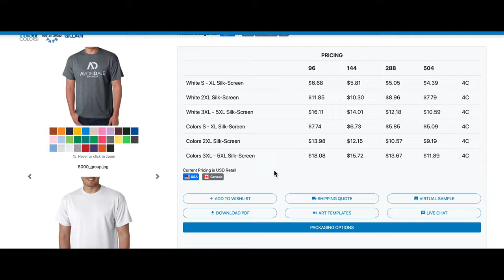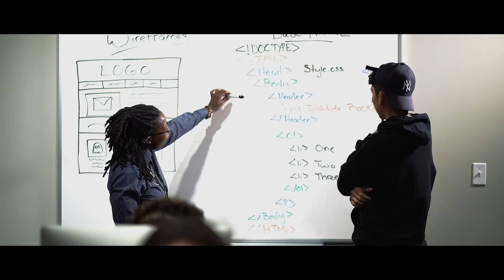Janayia Welton (Hit Promotional Products) | Web & Graphics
Meet Janayia Welton: one of our graduates from the Graphic Design & Web Development program. With Janayia's experience in photography, she decided to launch her career in the web & graphics industry - now working as a Graphic Artist and freelancer. Check out her story now!